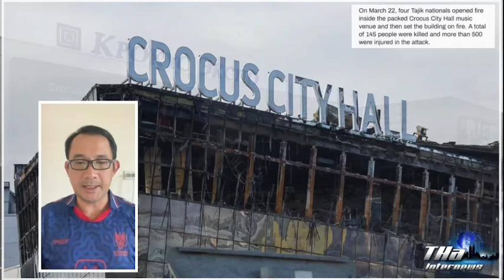รัสเซีย เผยหลักฐานกองกำลังพิเศษทัพยูเครน เกี่ยวข้องเหตุกราดยิง | THA Internews